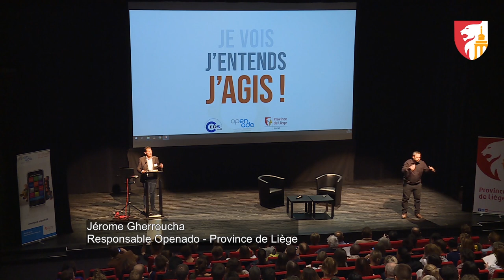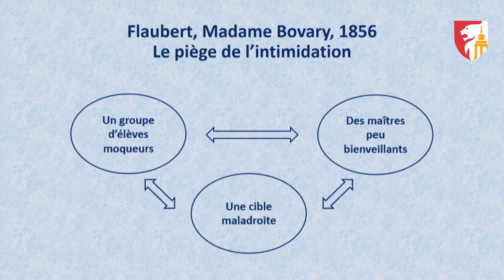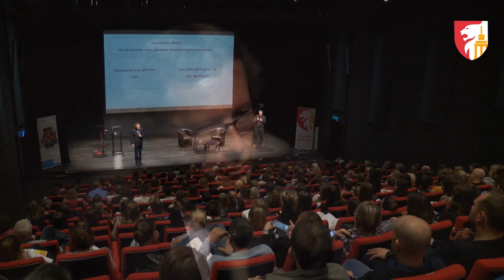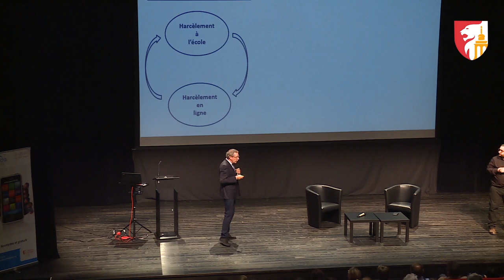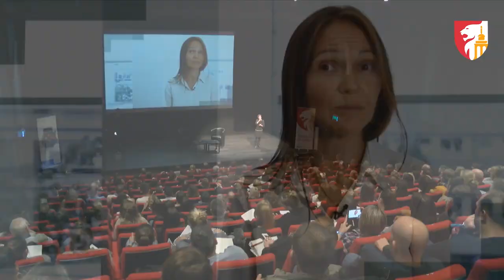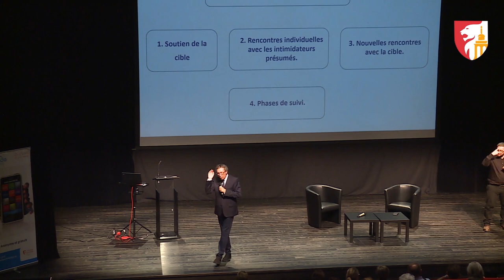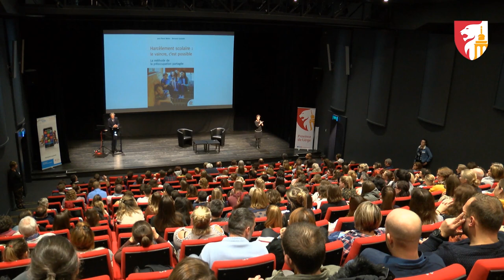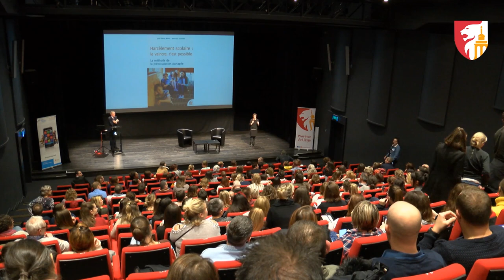Conférence de JP Bellon - Province de Liège -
Conférence de JP Bellon dans le cadre de la semaine sur le harcèlement scolaire intitulée "Je vois, j'entends, j'agis". Une organisation de la Province de Liège, de Openado Orientation-Prévention, des Affaires sociales Province de Liège et de l’asbl CEDS.